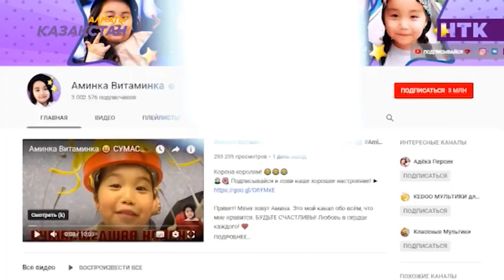Шетелді бағындырған жас жұлдыздар кімдер?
«Junior Eurovision»-де Қазақстан атынан алғаш қатысқан Данэлия Тулешова болатын. Жас өнерпаз былтыр бұл сайыста «Өзіңе сен» әнімен 6-шы орын иеленген еді.
Еске салсақ, Данэлия Украиналық «Голос Дети» байқауының әділ қазыларын өнерімен тамсандырып, жеңімпаз атанды. Талантты әнші шетелдік тыңдарманның көңілінен шыққан соң, елде де танымалдылығы артқан-ды.

Тулешова Ресей, Украина ғана емес, АҚШ-та да өзінің бағын сынап көрді. 13 жастағы өнерпаз әлемнің түкпір-түкпірінен келетін таланттылармен бірге «The World's Best» шоуына шақырту алғанды.